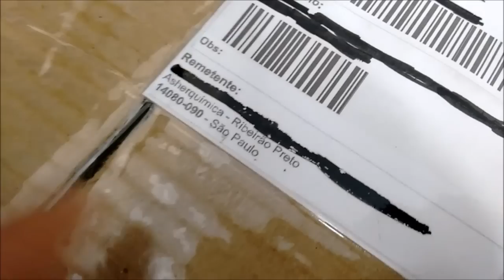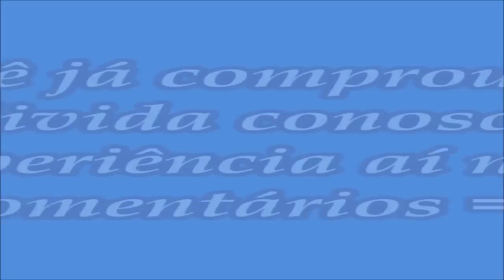Minha Compra na Asher Química Dona Neura Lauril - Amida - Carbonato - outros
Se você tem interesse em aprender receitas de produtos de limpeza profissionais acesse...

Sabão Líquido Lava Roupas, Sabão em Pó, Tira Manchas.